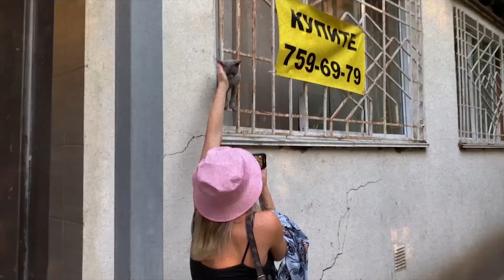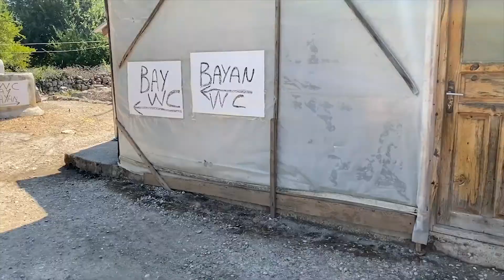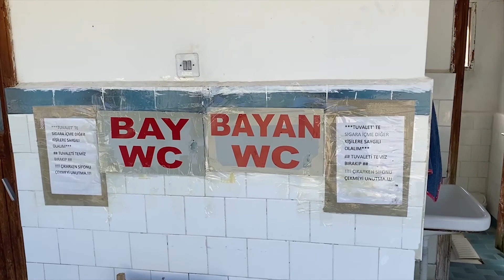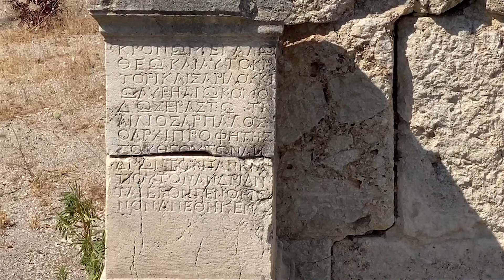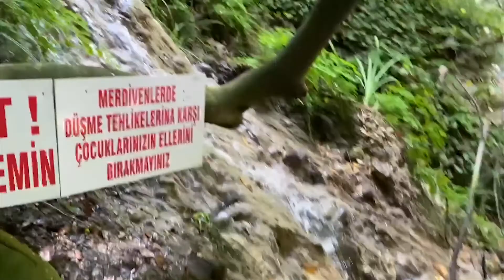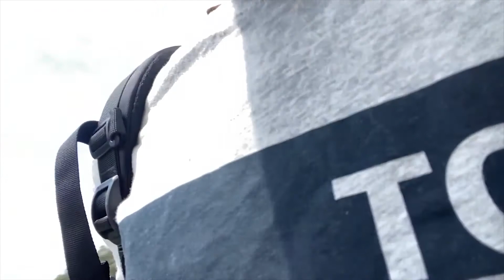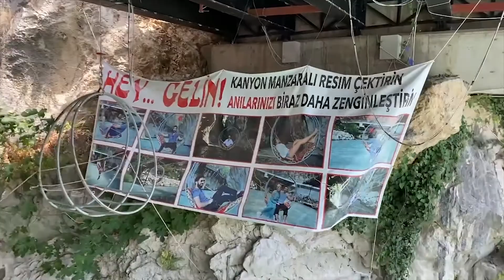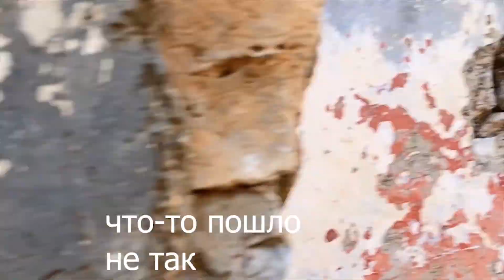VLOG: Взяли экскурсию на 16 человек! Саклыкент! Олюдениз 2021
В этом влоге взяли экскурсию которая длилась с 8:30 до 19:00
стоит ли это того?